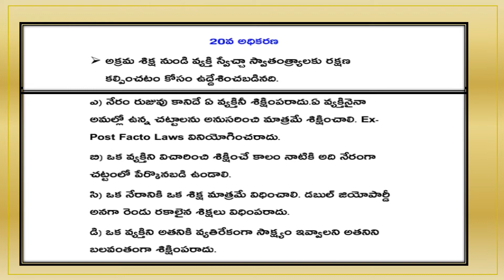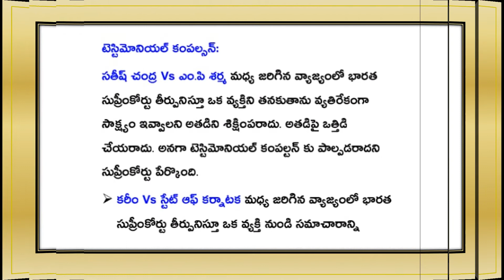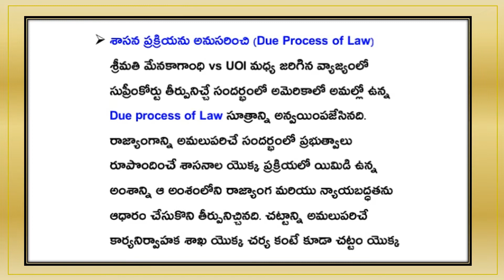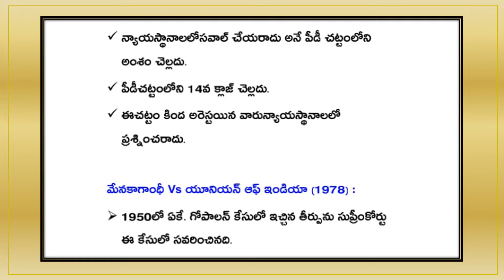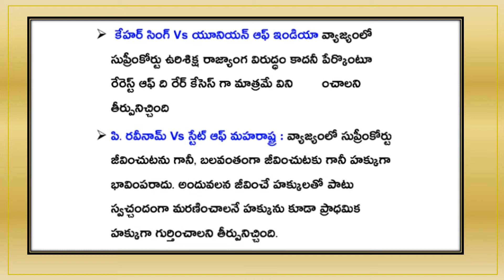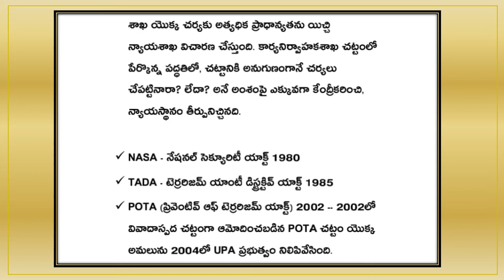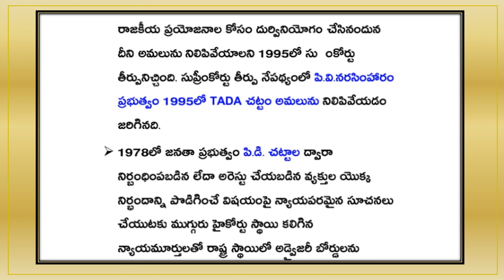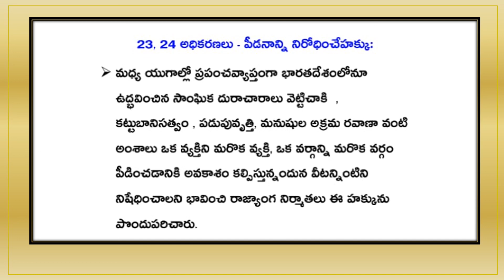Indian Polity in Telugu|Part 3|ప్రాథమిక హక్కులు|Study Material|బిట్స్ రూపములో అన్ని పోటీ పరీక్షలకు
Indian Polity in Telugu|భారత రాజ్యాంగ భాగాలు
APPSC & TSPSC Groups 1, 2, 3 & 4 and all competitive exams study material and model paper